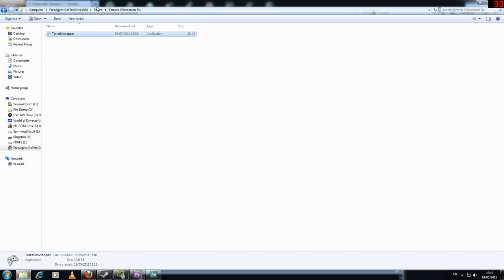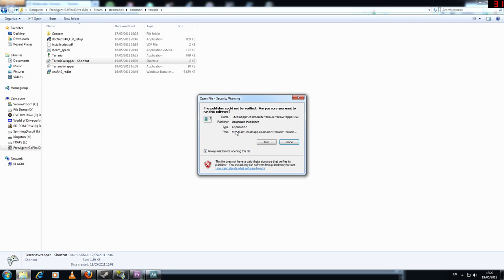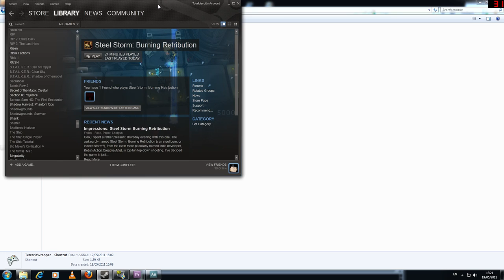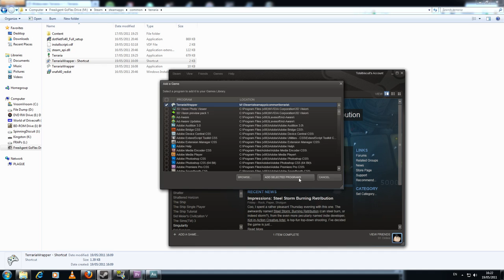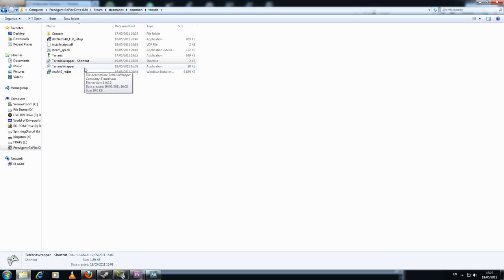How to run Terraria in Widescreen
TotalBiscuit shows you a widescreen Terraria solution by Cyborgmatt which allows you to change the default 800x600 resolution in the game.